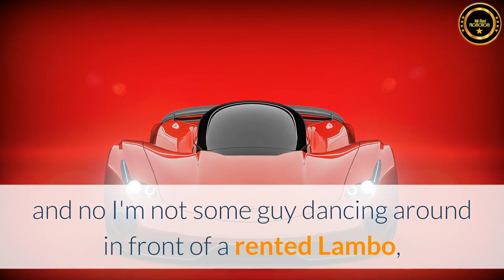I know people who has been diligently chasing freedom for 15 years - Ash Mufareh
I know people who've been diligently chasing freedom for 15 years that haven't been able to quit their job yet, no kidding I don't understand how that's so, it's time to stop wishing to take control of our financial future. Onpassive is the official fire your boss strategy, you read that correctly stop enduring your boss's bad breath moody temper and unrealistic expectations it's time to experience the freedom and work smart, not hard. Set your business on cruise or autopilot. Onpassive is the mother of all businesses, it's time to run our company as a real business and get paid like real business owners, and no I'm not some guy dancing around in front of a rented Lambo, hotel pools and high rises telling you how great life can be, it's time to make our families and loved ones proud, enough of getting the pity looks from friends and family whenever we tell them success is just around the corner. We are ready to shake up the internet are you? Thank you for listening. Your C.E.O Ash Mufareh.